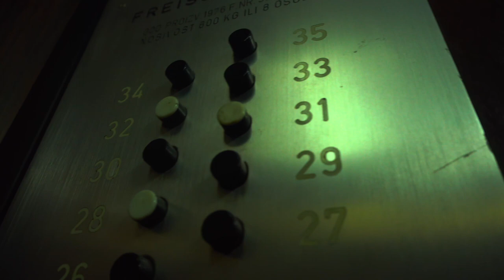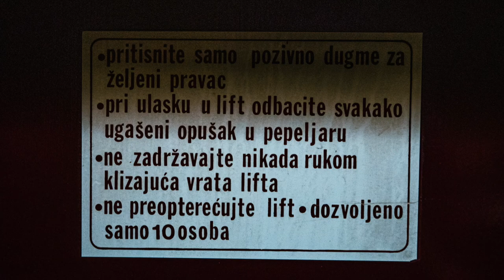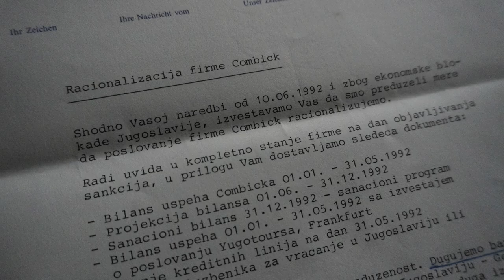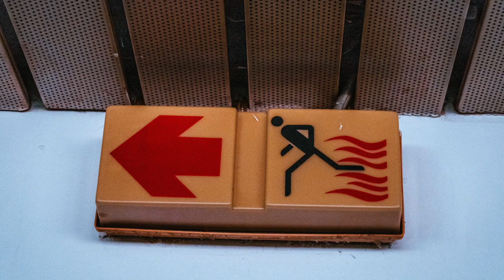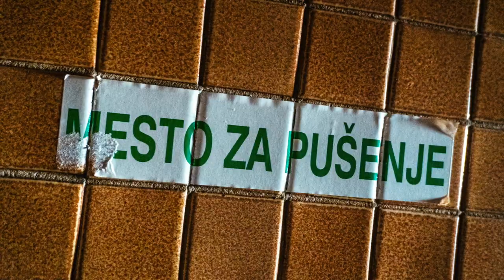GENEX 2389 (Futurspektiva jedne zgrade)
Ova izložba prikazuje prošlost, sadašnjost i budućnost zgrade Genexa. Iz prošlosti skupljeni su razni dokumenti iz kancelarija Genexa, sadašnjost je prikazana kroz aktuelne fotografije napuštenih prostora, a za budućnost će u pomoć priskočiti veštačka inteligencija.

Pored vizuelnog i opipljivog sadržaja, izložba sadrži i audio snimke originalnih šumova snimljenih u zgradi koje su sastavljene u posebnu muzičku kompoziciju.